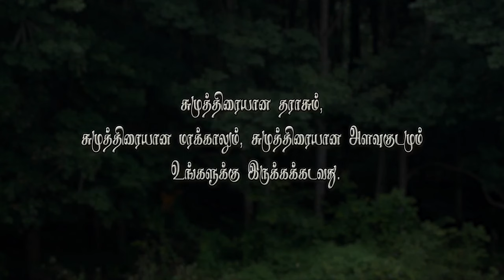ஆரோக்கிய வார்த்தை-350 சுமுத்துரையான மரக்காலும் சுமுத்திரையான அளவுகோலும் சுமுத்துரையான அளவு குடமும்